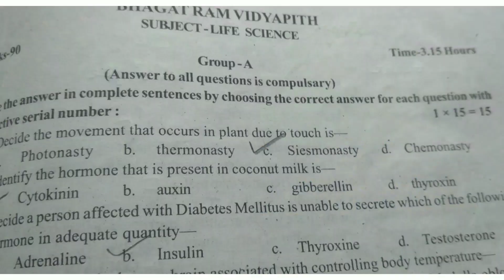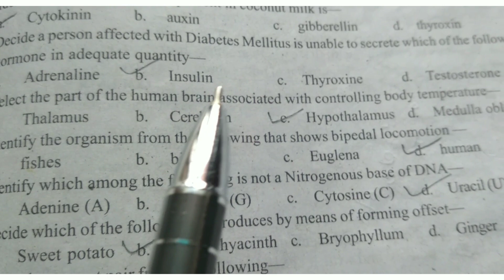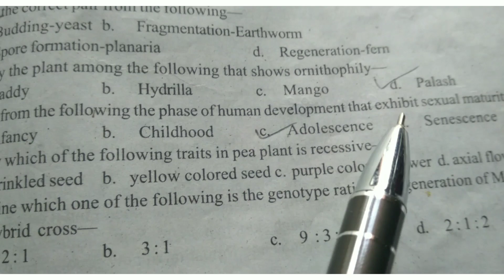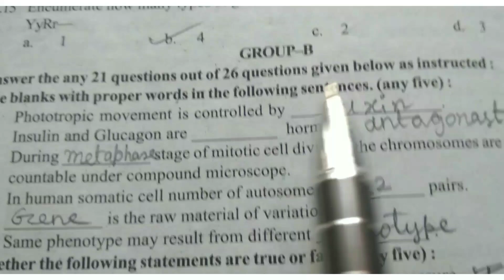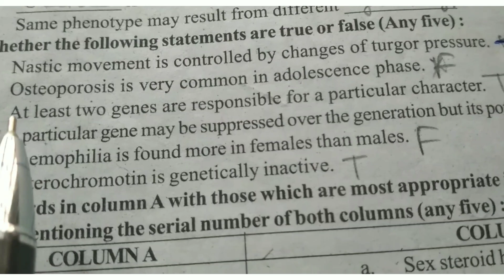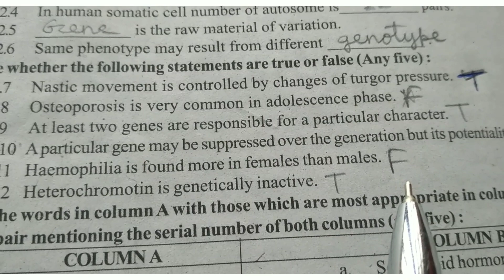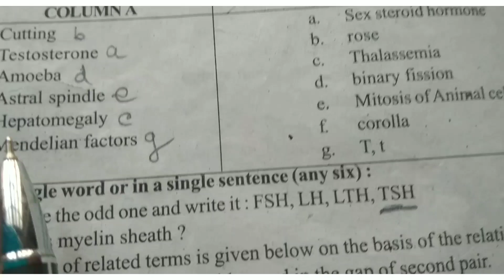madhyamik life science suggestion 2023 english version/class 10 life science suggestion 2023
study for education#madhyamik 2023#madhyamik 2023 syllabus#madhyamik preparation 2023#madhyamik#wbbse#madhyamik 2023 exam date#class 10 2023 syllabus#class 10 2023#class 10 board exam 2023#class 10 life science#class 10 life science chapter 1 in bengali#class 10 bengali#class 10 best YouTube channel#class 10 geography map pointing in bengali#class 10 maths chapter 1#class 10 physical science syllabus west bengal board#class 10,madhyamik history suggestion 2023